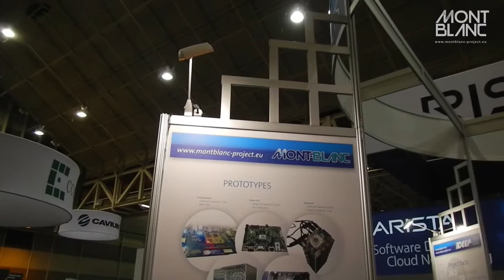Mont-Blanc at SC14, episode I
This video shows the booth which Mont-Blanc shared with the other European Exascale projects during the SC14 conference held in New Orleans from 16-21 November. The Mont-Blanc prototype blade was displayed along with other project hardware and an applications demo.